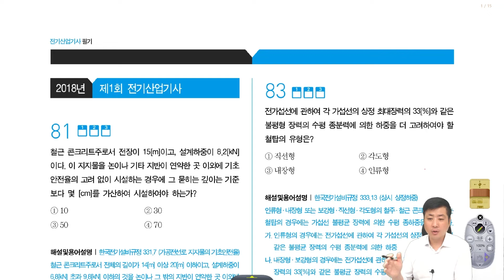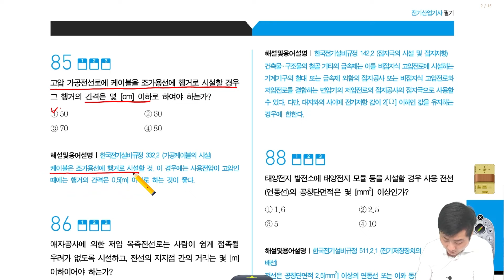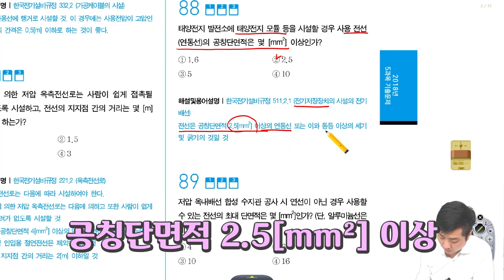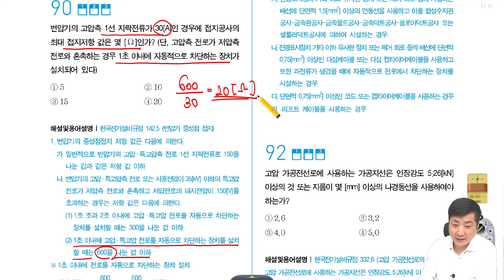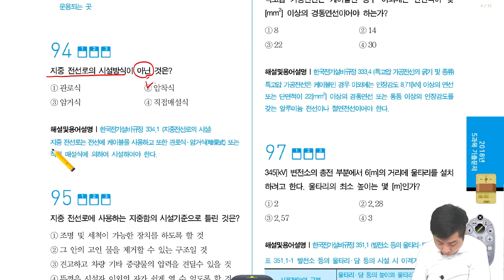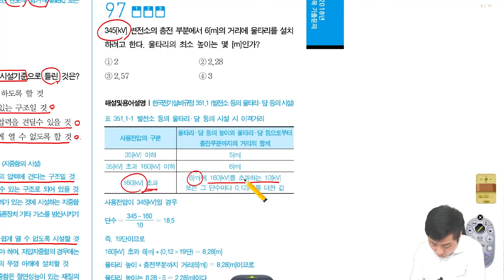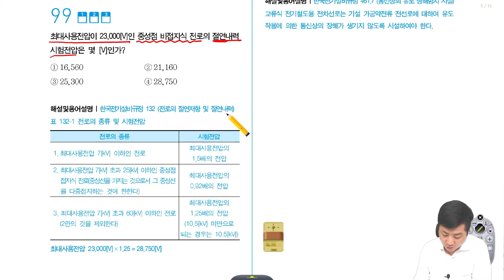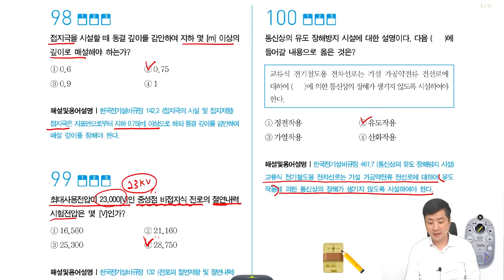전기산업기사 필기 | 2018년 1회 전기설비기술기준 기출문제 풀이 81번~100번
00:00 오프닝

00:59 81번(가공전선로 지지물의 기초안전율)

02:25 82번(금속관공사 시설조건)

02:59 83번(상시 상정하중)

03:48 84번(케이블트레이의 선정)

04:27 85번(가공케이블의 시설)

05:10 86번(옥측전선로)

05:50 87번(접지극 시설 및 접지저항)

06:55 88번(전기저장장치 시설의 전기배선)

07:55 89번(합성수지관공사의 시설조건)

09:09 90번(변압기 중성점 접지)

10:46 91번(저압 옥내배선의 사용전선)

12:00 92번(고압 가공전선로의 가공지선)

12:46 93번(전력보안통신설비의 시설 요구사항)

13:59 94번(지중전선로의 시설)

14:38 95번(지중함의 시설)

15:37 96번(특고압 가공전선의 굵기 및 종류)

16:24 97번(발전소 등의 울타리, 담 등의 시설)

20:23 98번(접지극의 시설 및 접지저항)

20:52 99번(전로의 절연내력 시험전압)

22:57 100번(통신상의 유도 장해방지 시설)